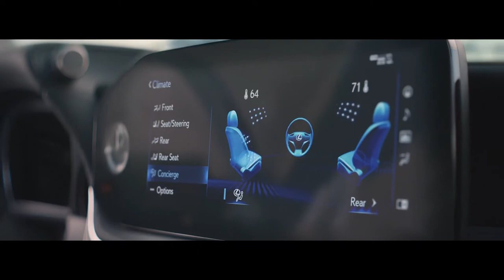The 2021 Lexus LS: Utterly Human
When it comes to modern leaders, it’s more than intelligence we admire. What truly matters is the humanity behind it.

Watch Emmanuel Acho on his journey to craft his powerful speech in the Lexus LS 500—a car as empathetic as its driver.

The Lexus LS 500.

About Lexus: Welcome to the official YouTube account for Lexus United States. This is your front-row seat to Experiencing Amazing.

Title: The 2021 Lexus LS: Utterly Human